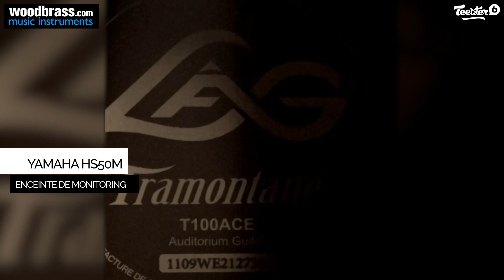L'avis d'un client Woodbrass - Line 6 Sonic Port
Découvrez l'avis en vidéo d'un consommateur Woodbrass sur Line 6 Sonic Port.